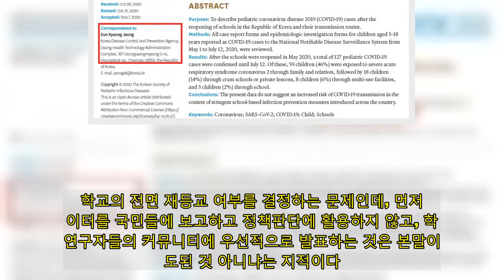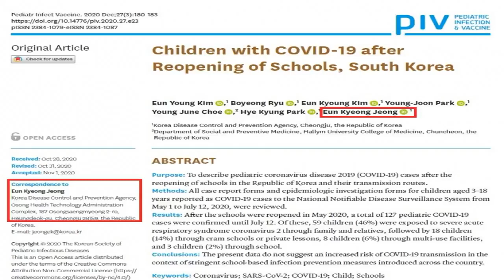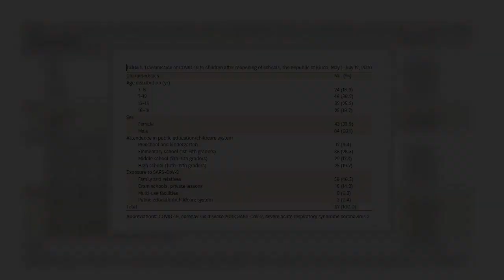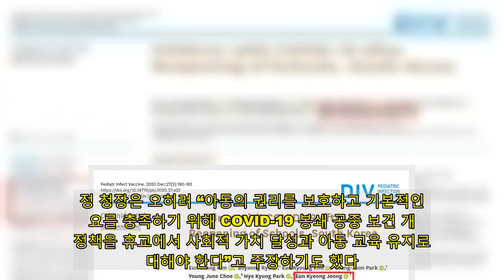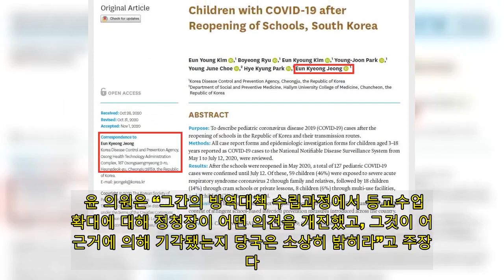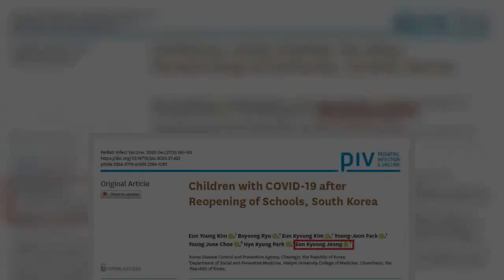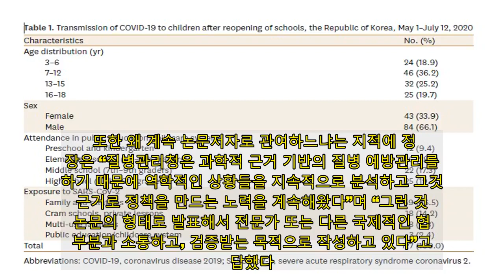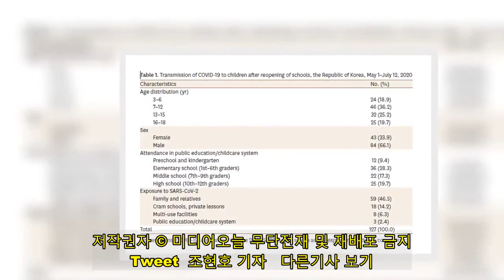정은경 ‘전면 등교’ 연구결과 논문 논란 계속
정은경 질병관리청장이 철저한 방역을 한 유치원과 학교(초중고교)에서 소아청소년 코로나19 확진자가 극소수였다는 조사결과를 학술지에 논문으로 발표해 비판이 나온다. 학교의 전면 재등교 여부를 결정하는 문제인데, 먼저 데이터를 국민들에 보고하고 정책판단에 활용하지 않고, 학술연구자들의 커뮤니티에 우선적으로 발표하는 것은 본말이 전도된 것 아니냐는 지적이다.   더구나 연구 대상으로 삼았던 시기와 달리 하반기에 학교에서도 집단 감염이 발생한 점을 감안해 정책에 보완해야 한다고 정 청장 스스로 밝히기도 했다. 조사결과의 정확성과 신뢰도에도 의문을 낳는다.   정은경 청장과 한림대학교 의과대학 사회예방의학교실은 대한소아감염학회지인 ‘소아감염백신’ 지난해 12호에 ‘한국의 학교 재등교후의 코로나19 확진 아동’(Children with COVID-19 after Reopening of Schools, South Korea)이라는 논문을 게재했다. 정 청장은 교신저자(주저자-Correspondence to Eun Kyeong Jeong)로 참여했다.   정 청장은 이 논문에서 지난해 5월1일부터 7월12일까지 국가 신고 대상 질병 감시 시스템에 COVID-19(코로나19) 양성으로 보고된 유치원 및 학교(초등학교부터 고등학교까지)에 다니는 3~18세 아동 청소년 127명을 분석한 결과를 제시했다. 조사결과 가족과 친척을 통한 감염어린이가 59명(46%), 학원이나 개인 레슨을 받다가 감염된 어린이 18명(14%), 다용도 시설(동전–작동 노래방, 인터넷 카페, 교회)에서 감염된 어린이 8명(6%)이었다. 학교를 통해 감염된 어린이는 3명(2%) 뿐이었다. 정 청장은 결론으로 “코로나19 감염예방을 위한 관리체계가 사전에 마련되고 준비된 경우 학교 내 코로나19 전파는 드물게 나타났다”고 판단했다.   정 청장은 조사결과가 아일랜드와 호주, 뉴질랜드의 보고서와 일치했고, 이들 보고서도 학교가 학생들 사이의 COVID-19 전파의 고위험 환경이 아니라고 제안했다고 전했다. 특히 정 청장은 “COVID-19에 대응하기 위해 휴교의 이점에 대한 증거는 제한적이지만, 개인과 사회 모두에 비용이 많이 든다”며 “현재 데이터는 전국적으로 도입된 엄격한 학교 기반 감염 예방 조치 아래서 COVID-19 전파 위험 증가를 제시(제안)하지 않는다”고 밝혔다. 정 청장은 오히려 “아동의 권리를 보호하고 기본적인 필요를 충족하기 위해 COVID-19 봉쇄 공중 보건 개입정책을 휴교에서 사회적 가치 달성과 아동 교육 유지로 확대해야 한다”고 주장하기도 했다.   ▲정은경 질병관리청장이 지난해 12월 대한소아감염학회지에 게재한 논문에 교신저자(주저자)로 참여했다. 사진=대한소아감염학회 논문 갈무리   ▲정은경 질병관리청장이 지난해 12월 대한소아감염학회지에 게재한 논문에 있는 소아청소년 코로나19 확진자 감염경로. 사진=대한소아감염학회 논문 갈무리   전면 등교를 해야 한다는 근거를 제공하는 조사결과다. 국민들이 정 청장의 코로나19에 대한 이런 연구결과를 왜 논문을 통해 알아야 하느냐는 지적이 나왔다. 윤희숙 국민의힘 의원은 24일 자신의 페이스북에서 “문제는 이런 핵심 이슈에 대해 우리 국민이 학술논문을 통해 방역책임자의 주장과 데이터 분석 결과를 접했다는 것”이라며 “논문이 10월말에 접수됐다는 것은 그 훨씬 전에 데이터 분석 결과가 나왔다는 것인데, 그렇다면 지난해 하반기에 마땅히 이러한 결과를 공개해 지혜를 널리 구하고, 등교수업 확대여부에 이해를 구했어야 한다”고 지적했다.   윤 의원은 “그간의 방역대책 수립과정에서 등교수업 확대에 대해 정청장이 어떤 의견을 개진했고, 그것이 어떤 근거에 의해 기각됐는지 당국은 소상히 밝히라”고 주장했다.   이에 정은경 청장은 25일 ‘2021년 보건복지부-식품의약품안전처-질병관리청 업무계획 발표 브리핑’에서 ‘왜 지난해 등교수업을 확대하지 않았는지’, ‘감염병 지휘 당국자가 논문에 왜 참여하나’ 등의 기자들의 질문공세를 받기도 했다. 그런데 정 청장은 정작 논문 내용의 신뢰도를 스스로 떨어뜨리는 답변을 했다. 그는 “논문 결과에 약간의 오해가 좀 있는 것 같다”며 “해당되는 논문은 작년 5월에서 7월에 지역사회 유행이 크지 않았던 시절에 등교 재개 후에 어떤 영향이 있는지 분석을 했다”고 설명했다. 정 청장은 강력한 방역 조치 결과로 당시 학교 내의 전파가 없었다는 그런 결론이었고, 5월에서 7월은 지역사회 유행이 크지 않았다면서도 “하반기에 특히 제3차 유행 때는 대규모의 지역사회 유행의 결과로 학교에서도 일부 집단발병이 발생했다”고 밝혔다. 정 청장은 “그러한 내용을 좀 분석해서 올해 학교에서 방역대책의 어떤 부분을 보완하고 관리할지 교육당국과 긴밀히 위험도 분석을 하면서 협의를 진행해 왔다”고 해명했다.   또한 왜 계속 논문저자로 관여하느냐는 지적에 정 청장은 “질병관리청은 과학적 근거 기반의 질병 예방관리를 하기 때문에 역학적인 상황들을 지속적으로 분석하고 그것을 근거로 정책을 만드는 노력을 계속해왔다”며 “그런 것을 논문의 형태로 발표해서 전문가 또는 다른 국제적인 협력 부분과 소통하고, 검증받는 목적으로 작성하고 있다”고 답했다.   ▲정은경 질병관리청장이 25일 2021년 보건복지부-식품의약품안전처-질병관리청 업무계획 발표 브리핑에서 질의에 응답하고 있다. 사진=KTV 영상갈무리   이에 윤희숙 의원은 26일 다시 페이스북에 쓴 글에서 정부여당의 방역과 등교 방침이 오락가락한다는 점을 비판했다. 윤 의원은 이낙연 더불어민주장 대표가 22일 정 청장 논문을 거론하며 등교재개를 검토해야 한다고 하자 23일에는 정세균 국무총리가 새학기부터 정상 등교 수업 방안을 검토하라고 교육부에 지시하고, 다음날에는 교육부가 매일 등교 방안을 검토중이라고 밝혔는데, 정작 정 청장 본인이 ‘오해가 있다’고 선을 그었다는 점을 들었다.   윤 의원은 “정 청장과 의사소통이 없었거나 그의 의견을 묵살한 채, 여권 인사들과 교육부가 등교수업 확대를 줄줄이 주장한 것으로 보인다”며 “우리나라 방역정책의 진짜 책임자가 누구냐, 등교수업이 안전하다는 건가, 아닌가”라고 반